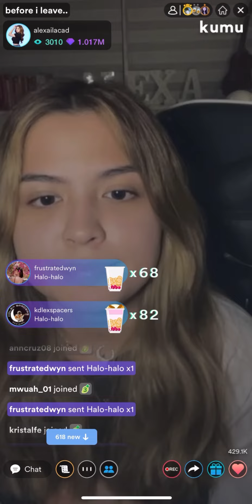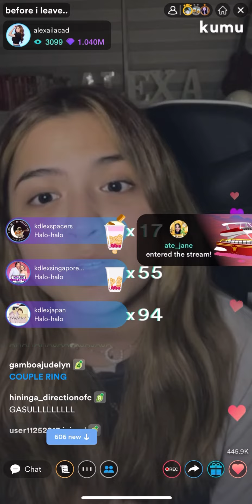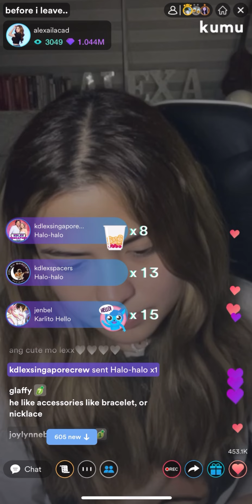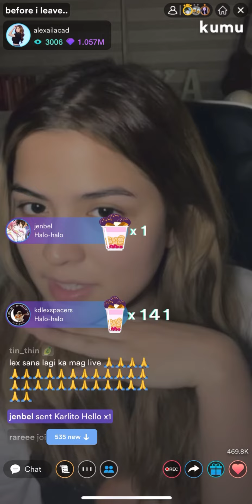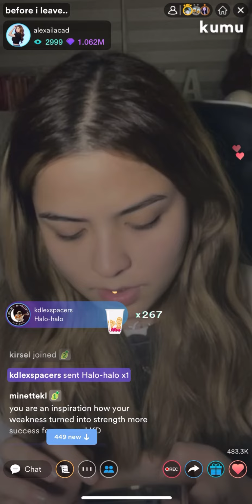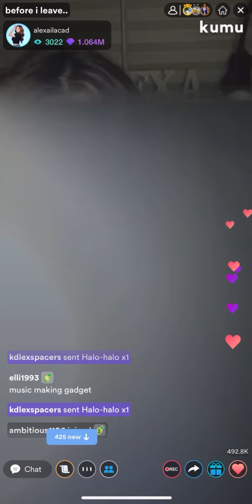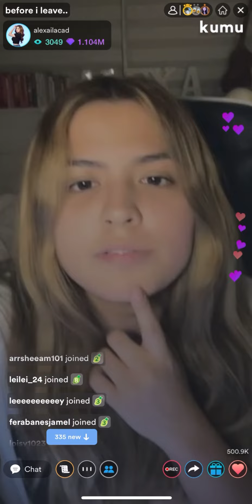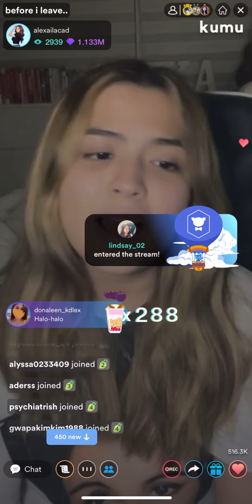ALEXA AYAW BILHAN NG MOTOR SI KD